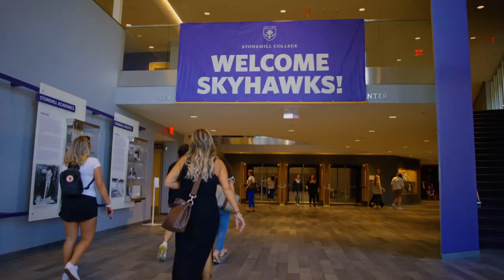Orientation 101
Our orientation leaders offer incoming first-year students a bird's-eye view of the annual summer program.